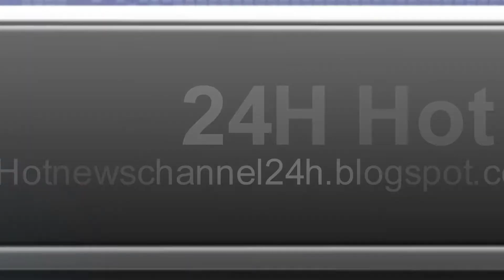Sadiq Khan’s Anti Trump Attitude Gets DESTROYED By Queen Elizabeth… Media SHOCKED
Queen Elizabeth is not putting up with Sadiq Khan’s rhetoric — and the media isn’t saying a word about it.

While the far-left London mayor petitioned to have President Donald Trump’s UK visit cancelled, the Queen put his trivial outrage aside and invited the U.S. commander-in-chief anyway.